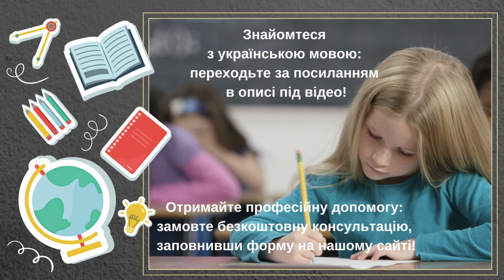Ukrainian Alphabet - Lesson about the letter Е